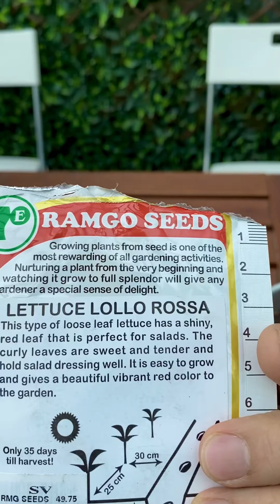HYDROPONICS TUTORIAL in 90 Seconds!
Here’s a concise video tutorial to setup your basic hydroponics system at home!

Kayang kaya nyo po ito madali lang isetup at imaintain.. we have uploaded a step by step video tutorial on YouTube for your reference.

𝐆𝐨𝐨𝐝 𝐍𝐞𝐰𝐬 𝐅𝐞𝐥𝐥𝐨𝐰 𝐆𝐚𝐫𝐝𝐞𝐧𝐞𝐫𝐬!

We have compiled the materials that you need so you can start today!

These are the links of verified online shops for easy reference po (trusted and preferred suppliers by 𝐒𝐡𝐨𝐩𝐞𝐞 and 𝐋𝐚𝐳𝐚𝐝𝐚 under 𝐈𝐧𝐯𝐨𝐥𝐯𝐞 𝐀𝐬𝐢𝐚 𝐄-𝐂𝐨𝐦𝐦𝐞𝐫𝐜𝐞 -  the leading marketing company preferred and trusted by global brands for affiliate marketing solutions.

Styrofoam box from Lazada (preferred and legitimate supplier)

For NUTRIENTS: (choose one)

𝐍𝐮𝐭𝐫𝐢𝐡𝐲𝐝𝐫𝐨 from Shopee (preferred and legitimate supplier for hydroponics nutrients)

or

𝐌𝐚𝐬𝐭𝐞𝐫𝐛𝐥𝐞𝐧𝐝 𝟓-𝟏𝟏-𝟐𝟔 𝐇𝐲𝐝𝐫𝐨𝐩𝐨𝐧𝐢𝐜𝐬 𝐅𝐨𝐫𝐦𝐮𝐥𝐚 (1KG SET) - trusted brand as well

or

𝐒𝐍𝐀𝐏 𝐇𝐲𝐝𝐫𝐨𝐩𝐨𝐧𝐢𝐜𝐬 𝐍𝐮𝐭𝐫𝐢𝐞𝐧𝐭 𝐒𝐨𝐥𝐮𝐭𝐢𝐨𝐧 from UPLB - original nutrient solution in the Philippines

𝐐𝐮𝐚𝐥𝐢𝐭𝐲 𝐬𝐞𝐞𝐝𝐬 from Nature's Seedhouse Philippines (lettuce, pechay, kangkong and many more!)

𝐐𝐮𝐚𝐥𝐢𝐭𝐲 𝐬𝐞𝐞𝐝𝐬 from Ramgo - lettuce, pechay, kangkong and many more!)

For the Nutrients, follow the instructions indicated on the label / packaging

God bless everyone and happy gardening!

𝐑𝐞𝐦𝐞𝐦𝐛𝐞𝐫: 𝐚 𝐩𝐥𝐚𝐧 𝐢𝐬 𝐣𝐮𝐬𝐭 𝐚 𝐰𝐢𝐬𝐡 𝐮𝐧𝐥𝐞𝐬𝐬 𝐲𝐨𝐮 𝐚𝐜𝐭 𝐨𝐧 𝐢𝐭.. : )